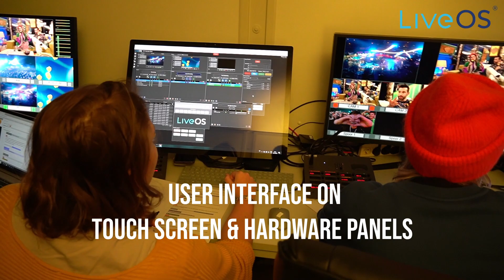VRT uses LiveOS for prime time talk show - De Warmste Week 2022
A LiveOS mobile platform was used to produce a daily, live and on-location talk show in December during VRT's “De Warmste Week” charity event. The talk show was aired during prime time on VRT’s main TV channel “één” and on the VRT Max OTT platform. The feedback after a week of daily operations was unanimously positive. We look forward to repeating this event and many more this year!